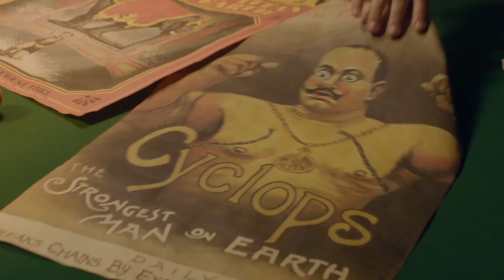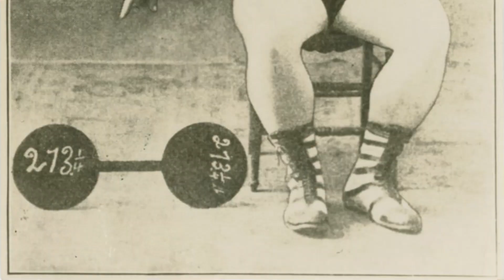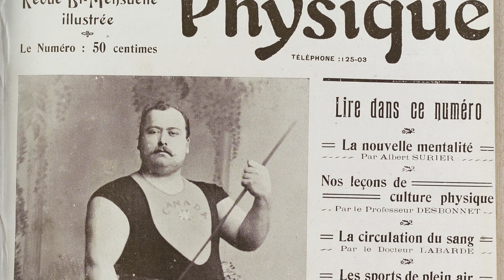La vie EXTRAORDINAIRE de Louis Cyr, l'homme le plus FORT du Monde ! 💪🏻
Bûcheron, ouvrier, haltérophile, Louis Cyr est considéré comme l'homme le plus fort de son temps et détient encore aujourd'hui bon nombre de records.

▬▬▬ 🔍 VIDÉOS RECOMMANDÉES 🔍 ▬▬▬

▬▬▬ 📚 SOURCES 📚 ▬▬▬

- Paul Ohl, Louis Cyr : Une épopée Légendaire
- Robert Pelletier, sculpteur, Louis Cyr, vers la création d'un monument
- Ministère de la Culture et des Communications, « Cyr, Louis », Répertoire du patrimoine culturel du Québec

Louis Cyr : L'homme le plus fort du monde - 2013 - Réalisé par Daniel Roby

▬▬▬ 🎵 MUSIQUE 🎵 ▬▬▬

Thème musical WWE de André The Giant